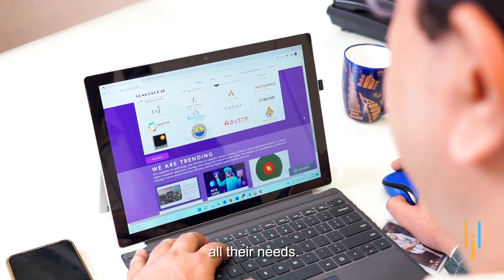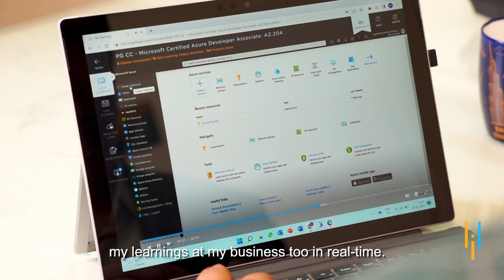Simplilearn Reviews | Upskilling for Business Growth | Hear Ravin's Story of Launching New Services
A Businessman & A Learner!! Listen to the upskilling journey of Ravin!!

I have my own startup, and we provide consultancy services to our clients. Cloud consultancy is now a part of my business. I started the cloud consultancy and the transformation service which we offer. Actually, the service was launched by us while I was pursuing my course with Simplilearn. So, I was learning every day and implementing my learnings at my business every day. So, the service has done pretty well for us. We have got a new revenue source. We have added seven new cloud consultancy customers.

I had many options, namely Upgrad, Simplilearn, and studying directly with the institute. I feel that the university where you study matters greatly for your growth. So, I did some research on Caltech, and I realized that it is a very prestigious institute. So, I thought I should do this course. And I was looking for a course where I could learn about all the clouds and give better solutions to my clients. Simplilearn’s course provided that. Also, in business, we say time is money. I wanted to invest my time in a course that is worth it, and Simplilearn’s course is worth it.

About Post Graduate Program In Cloud Computing:
The Post Graduate Program in Cloud Computing, designed in collaboration with Caltech CTME, helps you become an Azure, AWS, and GCP expert. This in-depth cloud computing certification course lets you master key architectural principles and develop the skills needed to become a cloud expert.

Key Features:
✅ Receive upto 30 CEUs from Caltech CTME
✅ Master Classes taught by Caltech CTME instructor
✅ Harvard Business case studies of Pearson, CarMax, EvCard, etc.

Skills Covered:
✅ Cloud Provider Selection
✅ Application Migration
✅ Performance Testing
✅ Cloud Workloads
✅ Identity Access Management
✅ Autoscaling
✅ Disaster Recovery
✅ Database Management
✅ MultiCloud Deployment
✅ Storage Services
✅ More...